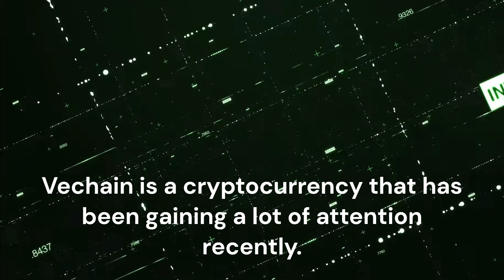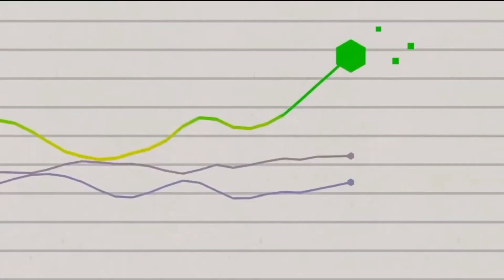VeChain - BUY🤑 or SELL🚩?!